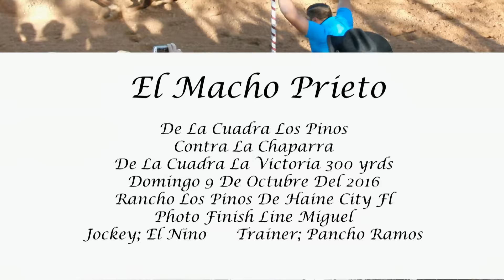El Macho Prieto vs La Chaparra